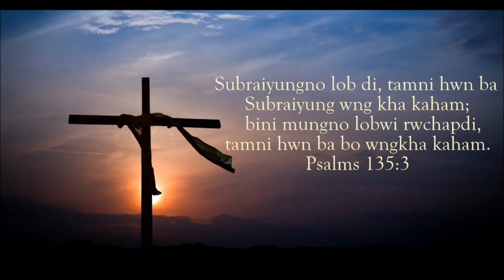Nwng Jisuni Raidao || Kokborok Gospel Song